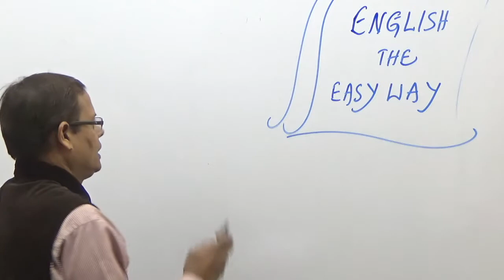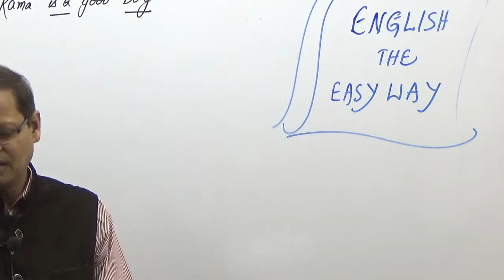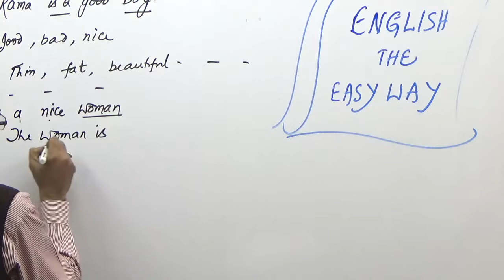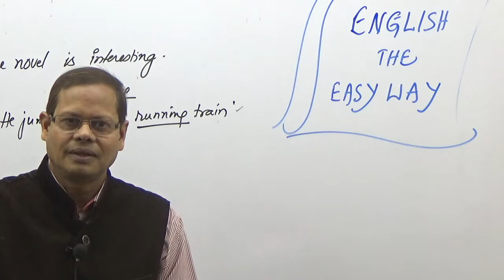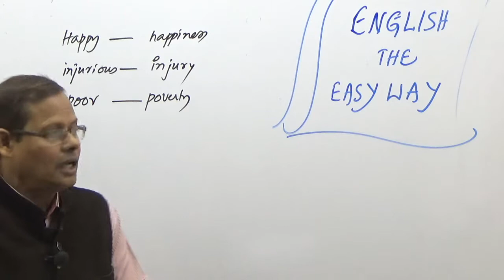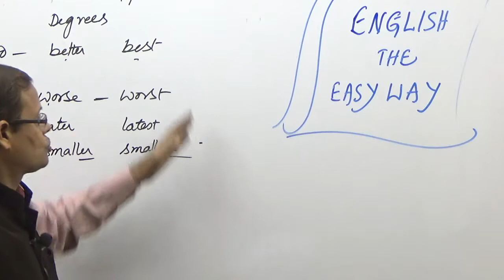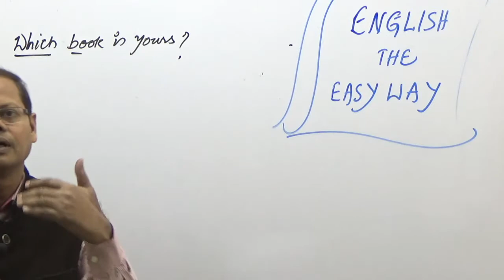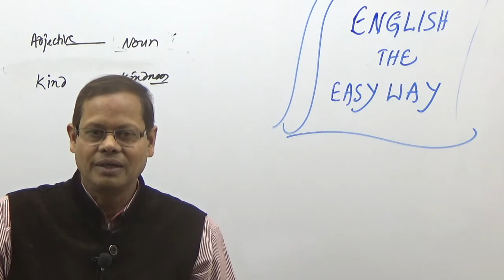ADJECTIVES I TYPES OF ADJECTIVES I DEGREES OF COMPARISONతెలుగు లో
ADJECTIVES have an important role in sentence formation. forms of adjectives, their placement, relevance, should be learnt